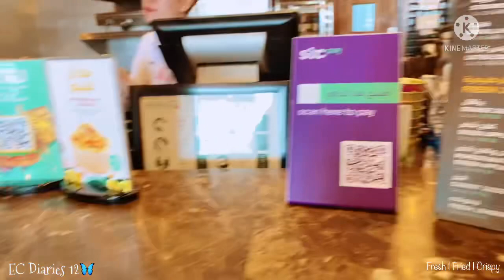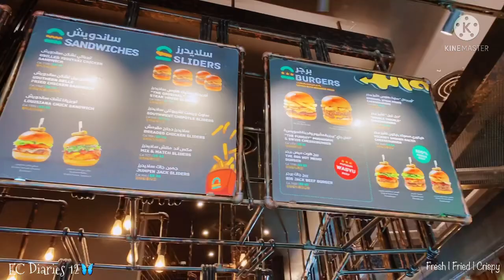STEAKHOUSE BURGERS | ULTIMATE JUICY MUSHROOM & ONION CHEESE BURGER 🍔 | BONUS ARCADE GAMES MACHINE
👉 If you are looking for another place to eat lunch with your family. This place is for you guys
👉 Aside from the private condo. Showing you around what’s inside EMAAR SQUARE JEDDAH 👉 it has cafe’s and restaurants and also shisha Bar ( molasses- based tobacco product heated in hookah )
👉 It’s another world in EMAAR SQUARE JEDDAH They have fountain with colourful lights at night. It has a big playground that your kids will enjoy. They are renting electric scooter Inside.  It’s nice to walk around 👣